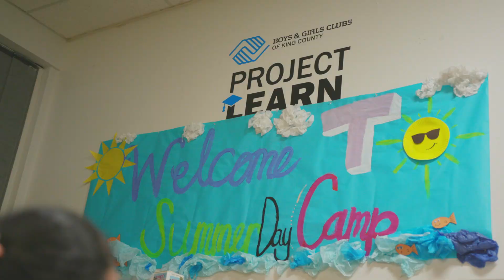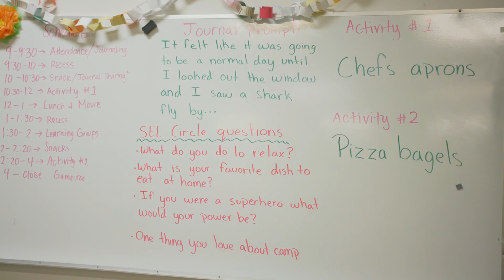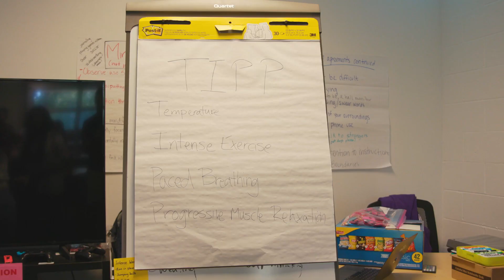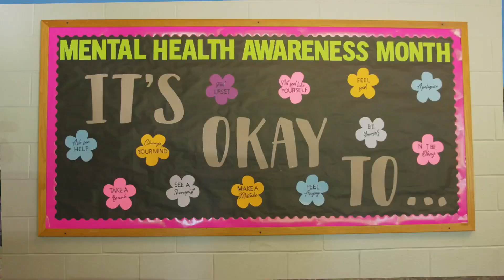Boys and Girls Clubs of King County's Mental Wellness Program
Learn more about our Mental Wellness Program.